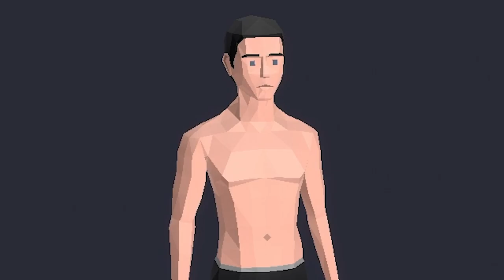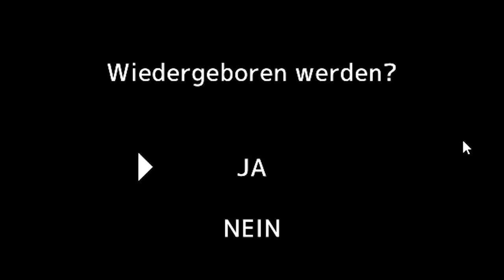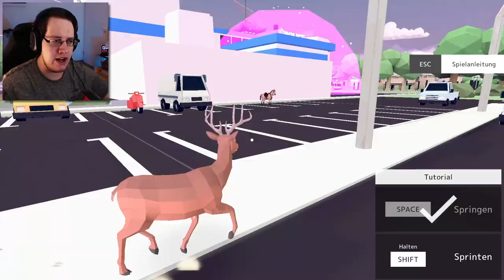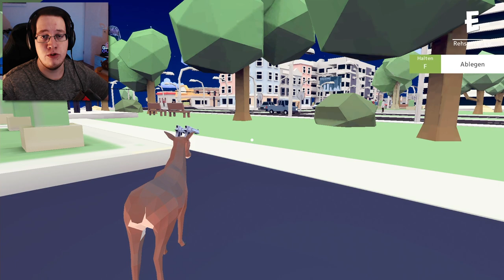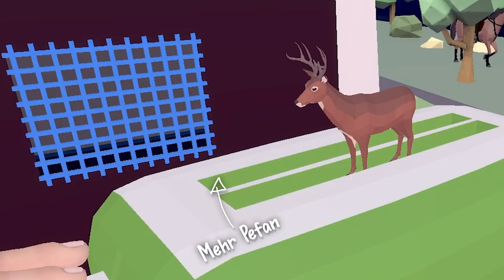Ein ganz normaler Tag im Leben eines Hirschs - Deer Simulator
Deer Simulator 1.0 Full Game Release Gameplay Deutsch German Let's Play Walkthrough von Stefan

Hirsch gegen Laser Koala? Oder Hirsch gegen riesigen Doggo Roboter? Gibts alles in Deer Simulator!

💰 Epic Games Creator Code*: STEFAN_-.

🎮 Mein Gaming Setup:
- GPU: MSI GTX 1080
- 16GB RAM
- Tastatur: Ducky Mecha Mini, Cherry MX Silent Red ⌨️
- Maus: Razer Viper Ultimate Wireless @ 1600 DPI 🖱️

🎥 Video-Overlays von Storyblocks